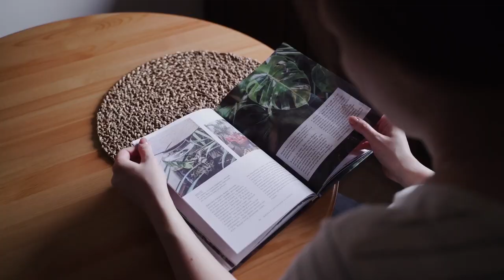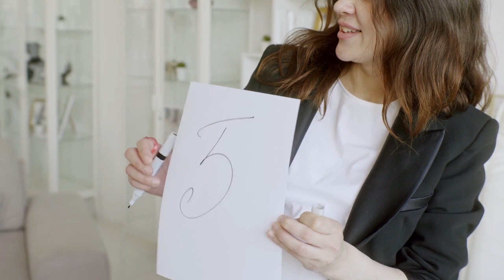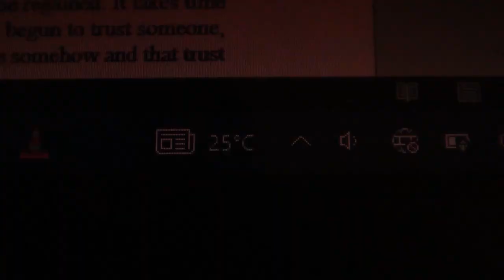Why Sigma Female Don’t Trust People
Sigma females are very meticulous when it comes to trusting their lives and affaires to the likes of strangers or people they don’t know too well. Sigma females will trust most people they know on a practical level typically involving something that is of no great importance to them. Sigma females do have a difficult time trusting others.